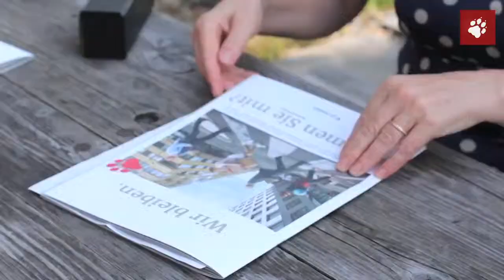taz.film [neubau] Was sagen die tazzler zum Neubau?